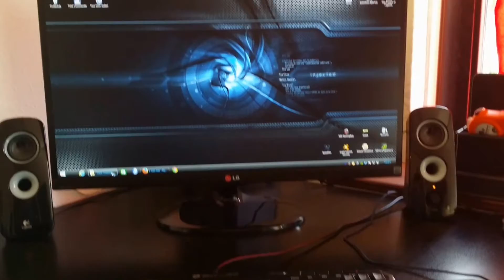Game room + setup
New gaming setup
Thumbs up